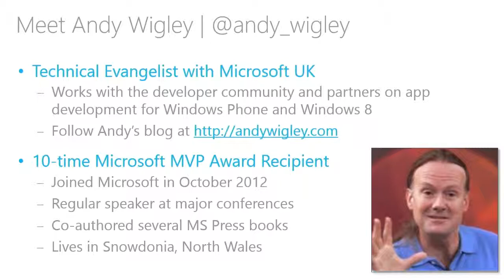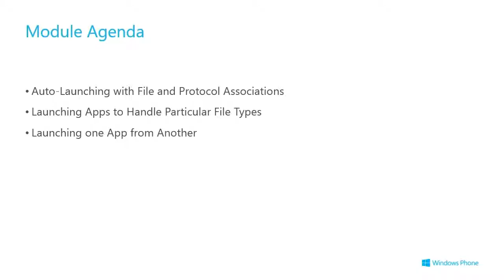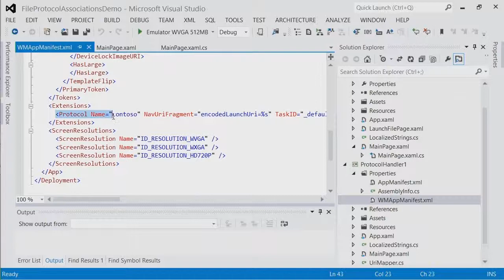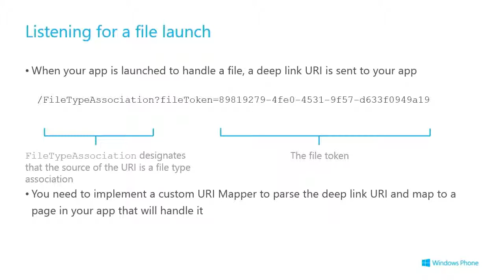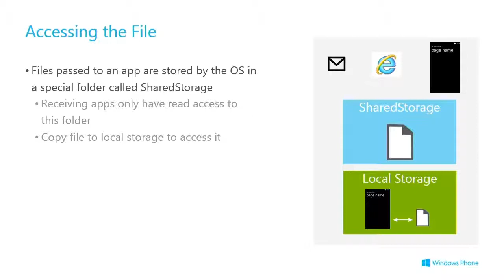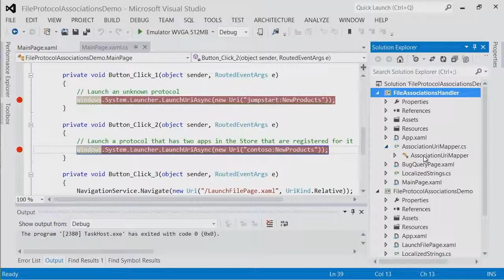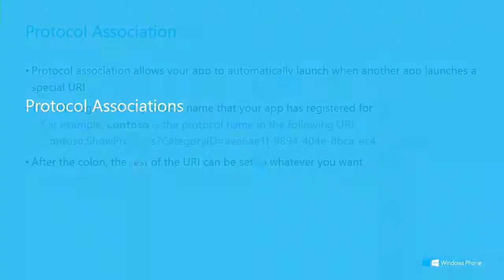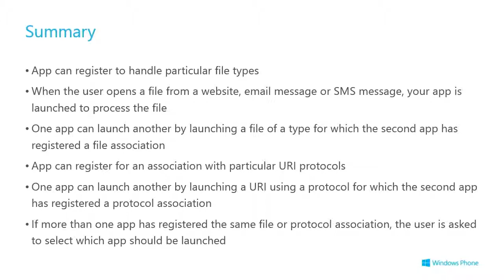10 - App to App Communication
Building Apps for Windows Phone 8 Jump Start
10 - App to App Communication